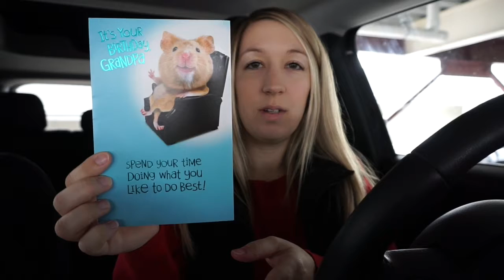First Vlog!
Hi! Thanks for stopping by! This is my first attempt in making a vlog. Baby Michael is only 3 months old and growing so fast! Hope you enjoy!